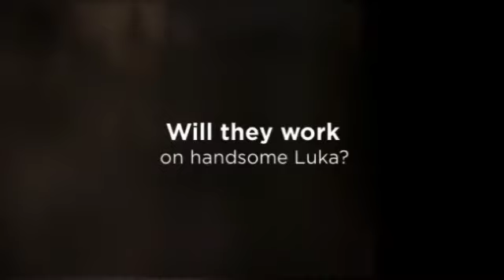I Believe in a Thing Called Love 360p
Book trailer for Maurene Goo's "I Believe in a Thing Called Love", created by Liz Friend, Wester Middle School, Frisco Texas.